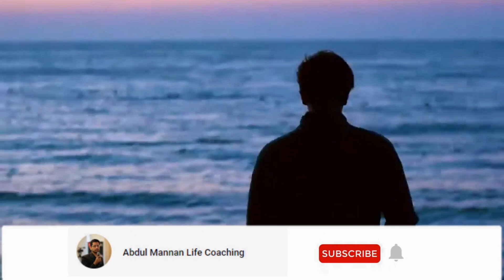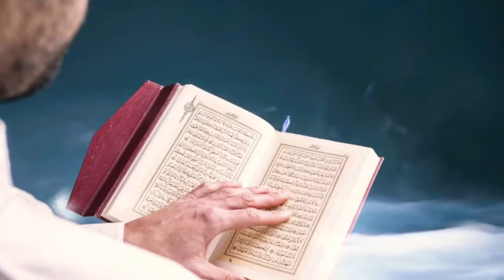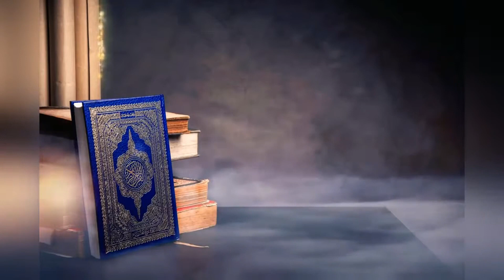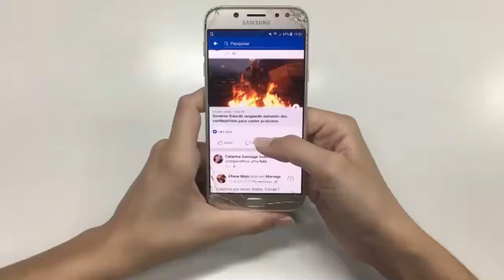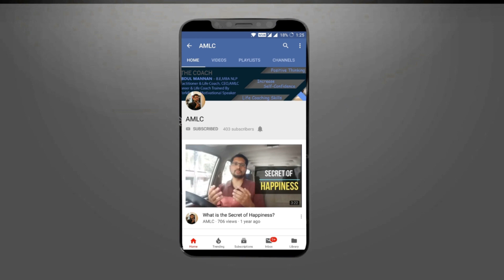Are you Young & Energetic? | Then Watch this Video to make the most of this Golden Youth Period!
This channel contains Motivational videos by Coach Abdul Mannan.

Who is Coach Abdul Mannan? He is a Certified NLP Practitioner & Life Coach. Coach Abdul Mannan is an expert in getting the best out of the people. Usually, in one session of just two hours, his clients see their life is changed 180 degrees in the positive direction. His experience with a variety of clients- from students to businessmen, has made him adept in helping his clients overcoming their challenges of life. As per his own words, he himself started out with a pessimistic and isolated lifestyle. Then a combination of good friends & books took him to a journey of self-development & motivation which climaxed when he became a Certified NLP Practitioner. From then onwards there was no looking back. With 100s of hours of Coaching experience with multiple clients has led him to a Professional in his field. He is an Entrepreneur with a mission to continually impact the lives of millions. Want more inspirational and motivational content?